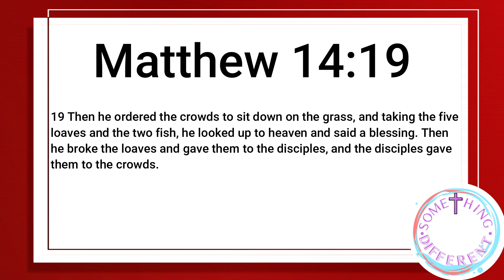Broken To Be A Blessing | Matthew 14:19 | Bishop Damian Ffriend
Something Different | Matthew 14:19 | Bishop Damian Ffriend

Matthew 14:19

19 Then he ordered the crowds to sit down on the grass, and taking the five loaves and the two fish, he looked up to heaven and said a blessing. Then he broke the loaves and gave them to the disciples, and the disciples gave them to the crowds.